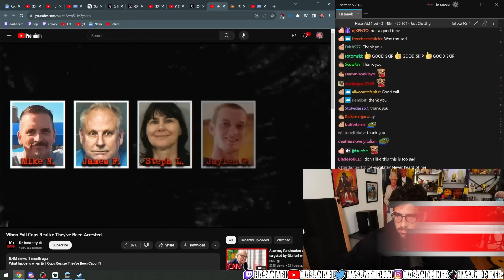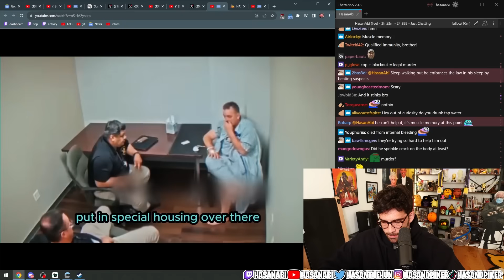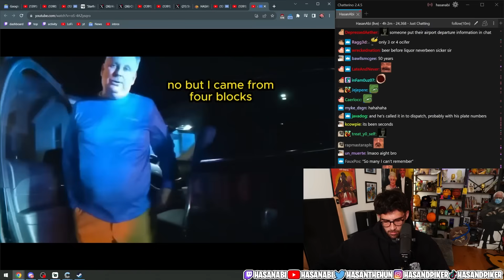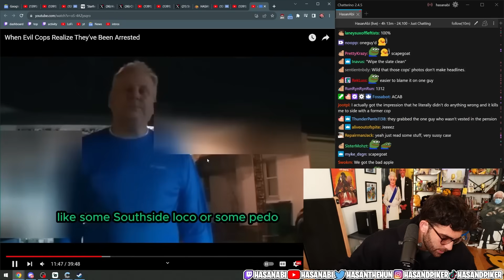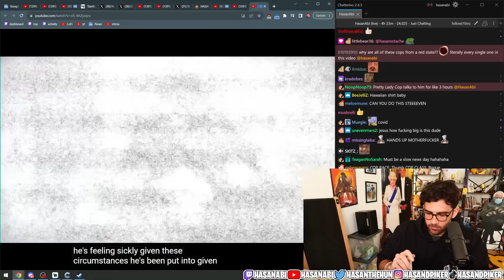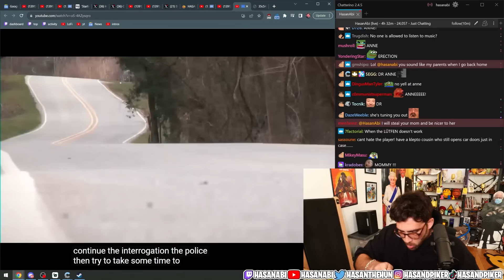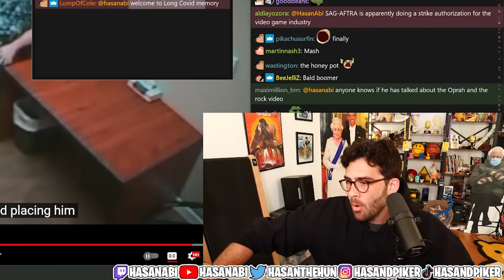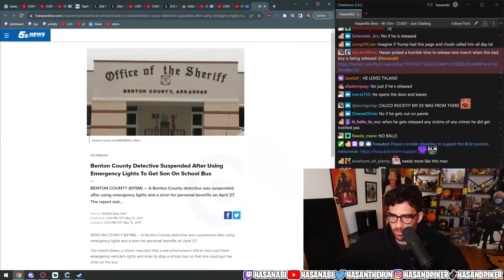When Evil Cops Realize They've Been Arrested | Hasanabi Reacts (JCS Inspired)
Hasan reacts to Dr Insanity where he shows us even more crime videos where cops get caught breaking the law that they're supposed to uphold!